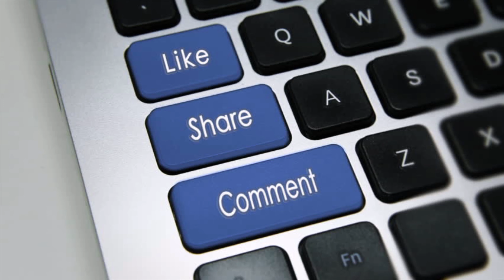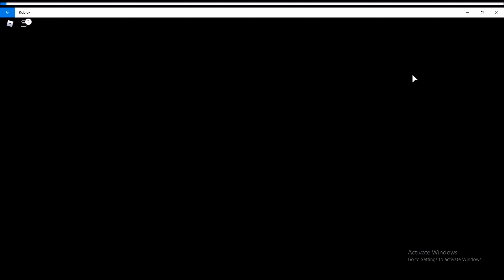i almost won with sis /flee the facility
im playing flee the faclity with my sis